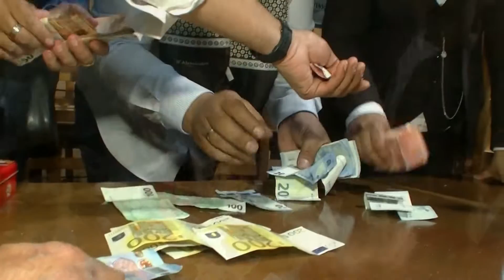ENRIQUE Y NAZARET Parte 3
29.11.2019